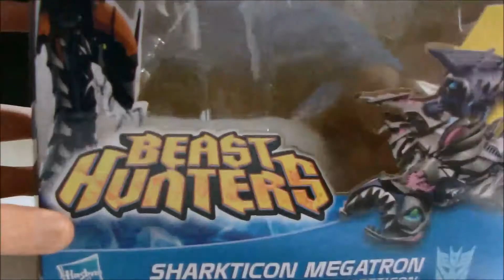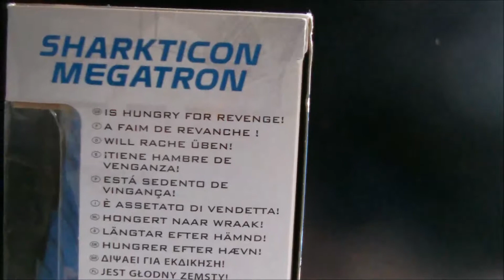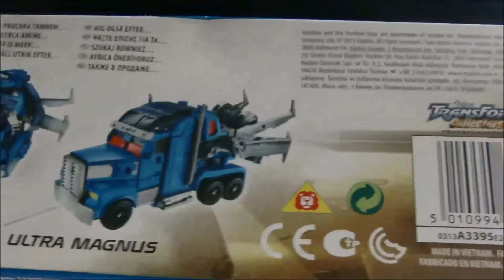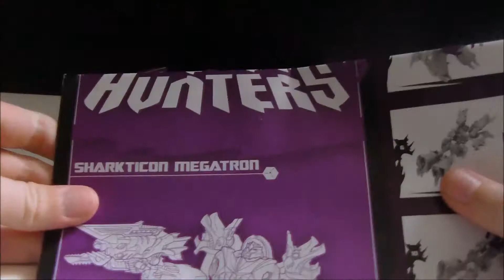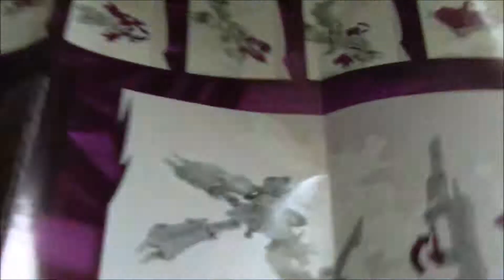Transfomers Prime Beast Hunters Voyager Class SHARKTICON MEGATRON Rewiev (German/Deutsch)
Link zur Figur:
actionfiguren24.de